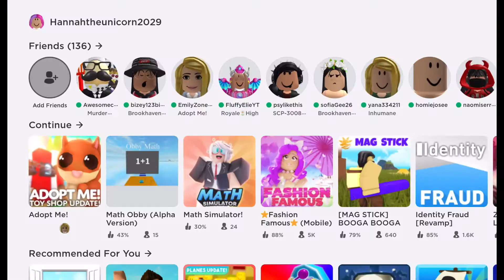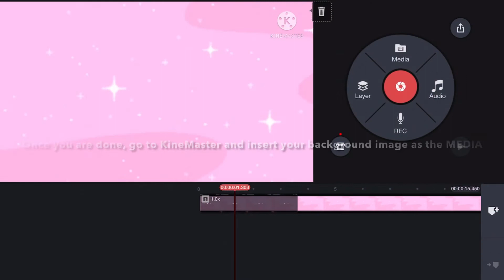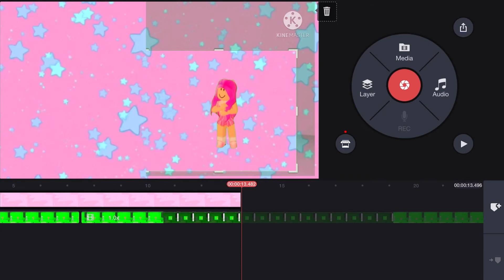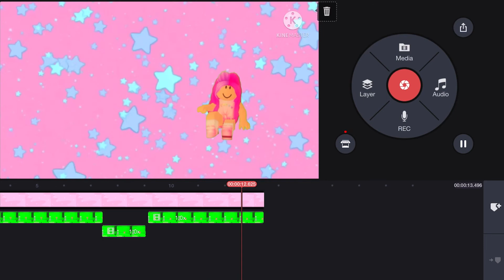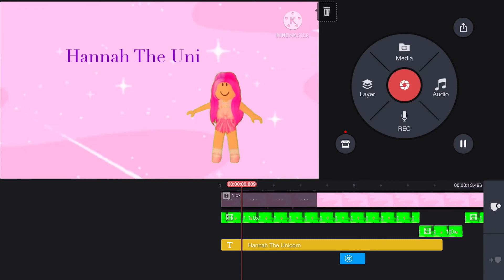HOW I MAKE MY INTROS!